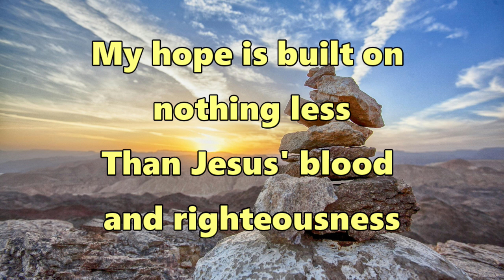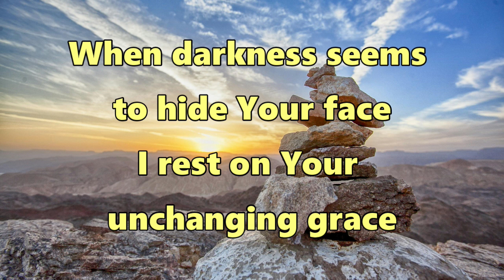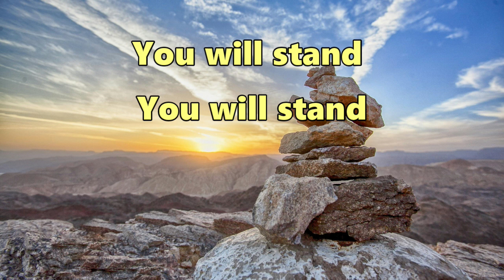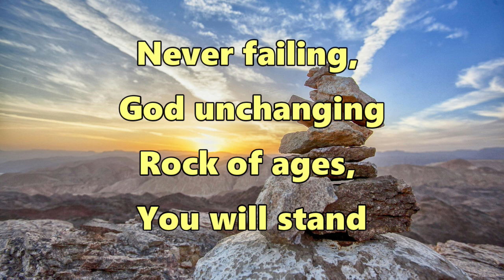Rock of Ages (You will stand) - Instrumental with lyrics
Authors: Brenton Brown, Paul Baloche